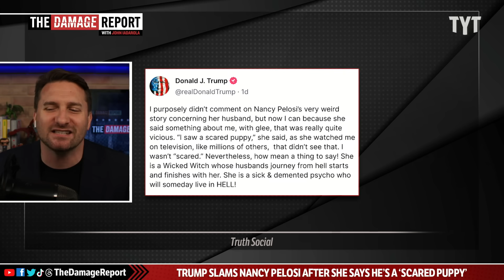Trump Can't Control Himself, RAGES In Maniacal Pelosi Outburst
Donald Trump goes fully unhinged in a maniacal rant against Nancy Pelosi and her husband after she says Trump looks like a scared puppy over 2020 election fraud charges during an MSNBC interview. John Iadarola and Francesca Fiorentini break it down on The Damage Report.

Trump Goes Off Over Pelosi Saying He Looked Like 'A Scared Puppy'

"Rep. Nancy Pelosi took a minute to remark on former President Donald Trump's third indictment, saying he looked like a 'scared puppy.'

"I wasn't in the courtroom, of course, but when I saw him coming out of his car and this or that, I saw a scared puppy," she said. "He looked very, very, very concerned about the fate."

The video player is currently playing an ad. You can skip the ad in 5 sec with a mouse or keyboard
The thrice-indicted, sex abuser former President took to his Truth Social platform this morning to lash out at the former House Speaker over the remark.

"I purposely didn't comment on Nancy Pelosi's very weird story concerning her husband, but now I can because she said something about me, with glee, that was really quite vicious," he said."